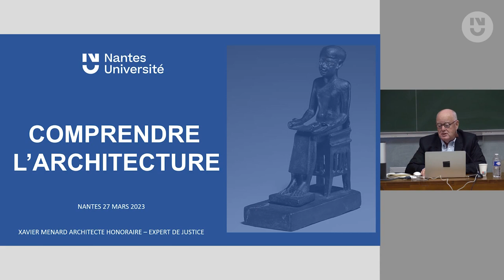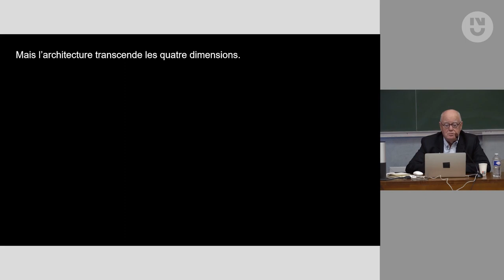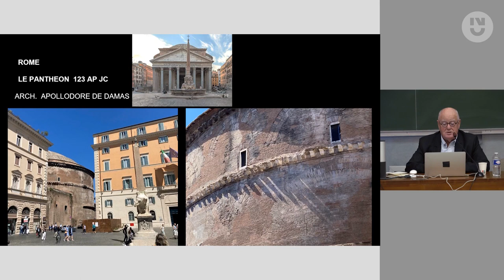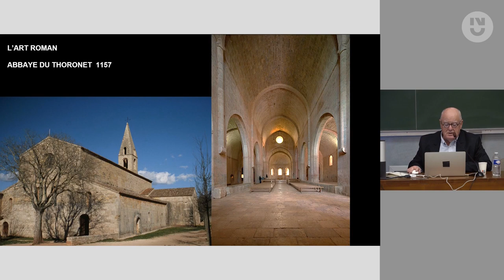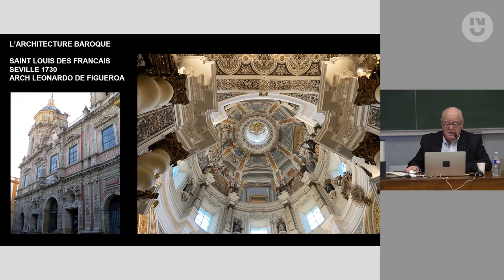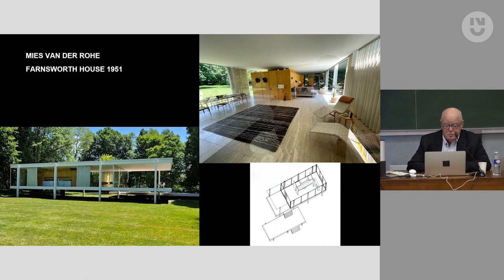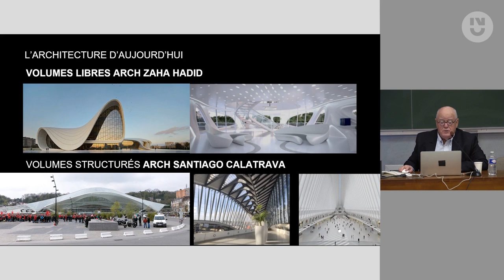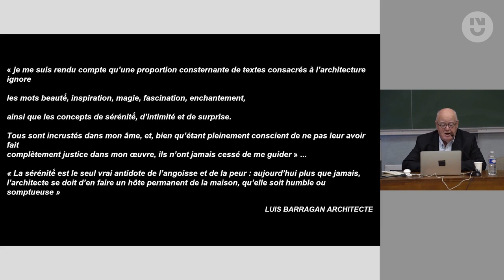Xavier Ménard - Comprendre l'architecture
Cet itinéraire commence au Ier siècle, avant J.C. avec VITRUVE qui établit les fondements de l’Architecture. Le périple nous emmènera jusqu’à nos jours en déambulant dans la création architecturale et sa traduction dans les œuvres majeures des siècles qui nous ont précédés jusqu’à nos jours. Quels sont les éléments essentiels de la composition et les principes qui la guide ? Quelle en est la traduction spatiale ? Qu’est-ce qui fait qu’une œuvre peut être qualifiée d’architecture ? Comment s’exprime l’architecture de notre époque et quels sont les évolutions auxquelles nous assistons ?

Autant de sujets complexes et souvent délicats à percevoir. Derrière chaque construction, de la cathédrale romane au pavillon de banlieue, se profile une idée de l’homme, une conception de la vie et du bonheur que nous proposent les architectes.

Xavier Ménard est architecte depuis 1973, expert de justice. Il a reçu plusieurs prix d’architecture.